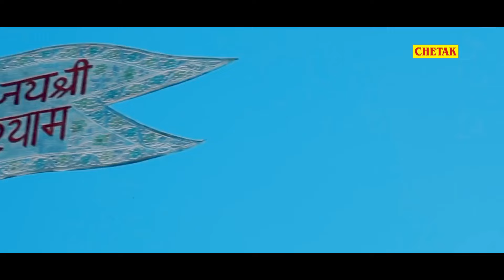पुरे खाटू श्याम यात्रा Dj पर धूम मचा दिया इस भजन ने ,म्हारे घर में श्याम बाबा पधारो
Singer - Kanehiya Lal Jagid
Song - Mhare Ghar shyam baba pdharo
Album - Khatu Shyam Bhajan